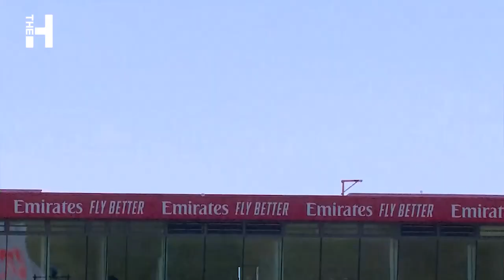Wrist Spin and Ball Striking! ✨ | Sarah Glenn at Her Best | The Hundred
Sarah Glenn showing her all-round cricketing capabilities playing for Trent Rockets.

Follow The Hundred on Twitter
Like The Hundred on Facebook
Follow The Hundred on TikTok